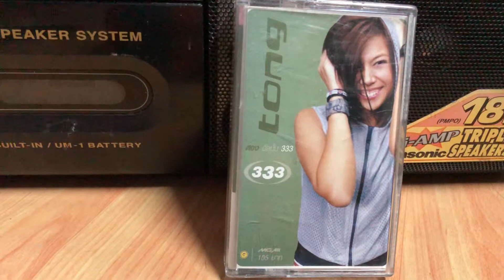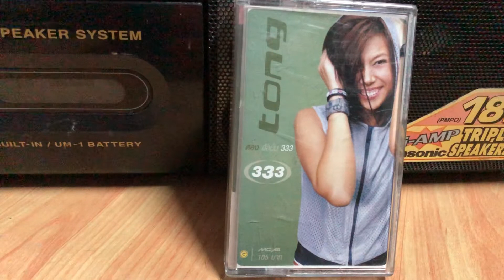Music Cassette | ตอง ภัครมัย | จะรักให้ดีที่สุด